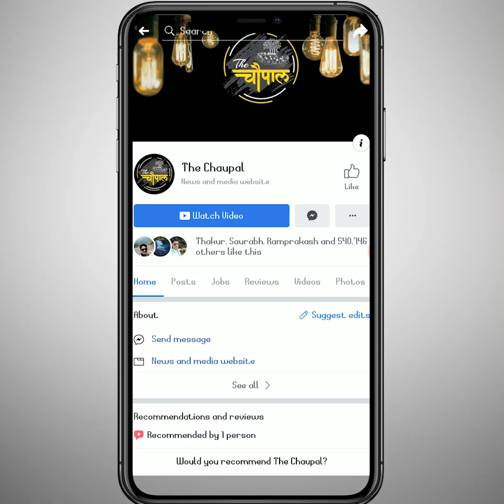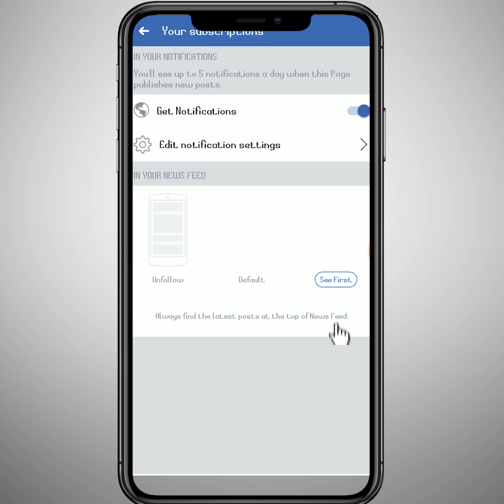देशद्रोह का आरोप झेल रहे Kanhaiya Kumar को इस लड़की की बात जरूर सुननी चाहिए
Kanhaiya kumar The Delhi Police filed a chargesheet on Monday against former Jawaharlal Nehru University Students' Union (JNUSU) president Kanhaiya Kumar and others in a sedition case lodged in 2016